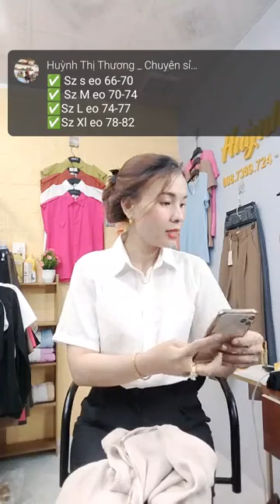Kinh nghiệm mở shop quần áo cho người mới bắt đầu part 9 10